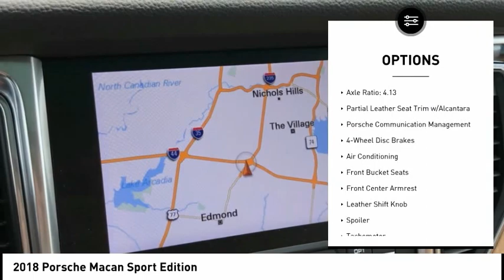2018 Porsche Macan P211423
2018 Porsche Macan Sport Edition

**Porsche Certified Pre-Owned**2 Year/Unlimited Warranty**, AWD, ABS brakes, Alloy wheels, DVD-Audio, Electronic Stability Control, Front & Rear Heated Seats, Front dual zone A/C, Heated door mirrors, Heated front seats, Heated rear seats, Illuminated entry, Lane Change Assist (LCA), Low tire pressure warning, Navigation System, Porsche Communication Management, Power Liftgate, Power moonroof, Remote keyless entry, Traction control. Porsche Approved Certified Pre-Owned Details:    * 111 Point Inspection   * Roadside Assistance   * Includes Trip Interruption reimbursement   * Limited Warranty: 24 Month/Unlimited Mile beginning after new car warranty expires or from certified purchase date   * Transferable Warranty   * Warranty Deductible: $0   Drive Passion, Drive Performance, Drive Porsche Oklahoma City. Bob Moore Auto Group has been a family owned company since the 1950s, founded with the guiding principles of hard work, great customer service, honesty and respect. Our mission is to be a people focused company that values our customer relationships above all. We know you have expectations, and as a car dealer we enjoy the challenge of not only meeting them, but exceeding those standards each and every time.